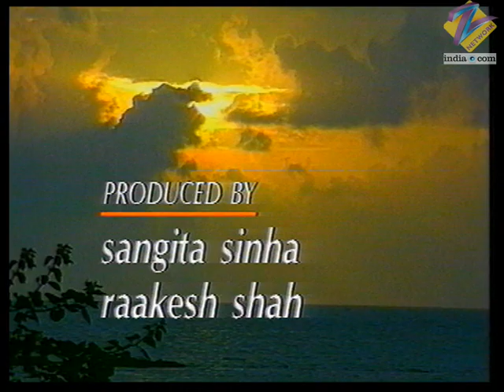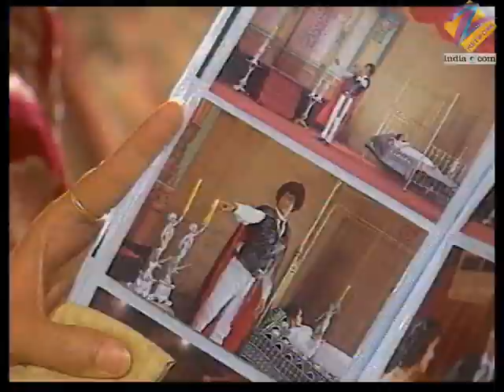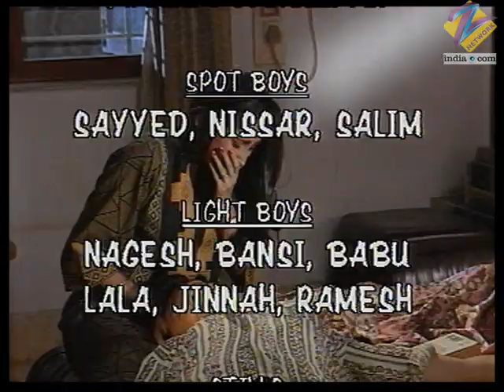Hasratein - Full Ep - 30 - Savi, Krishnakant, Urja, Govind, Jaman, Sushma, Dolly - Zee TV